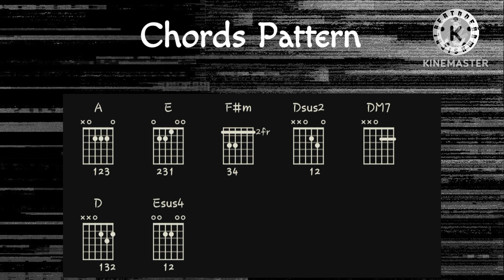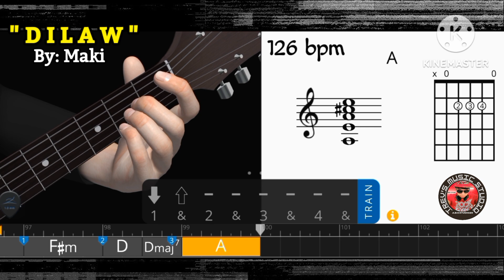Dilaw - Maki | Basic Guitar Tutorials